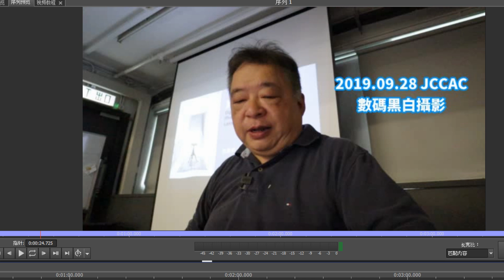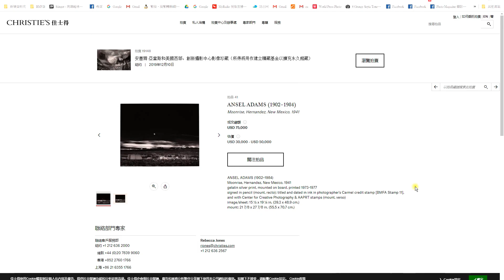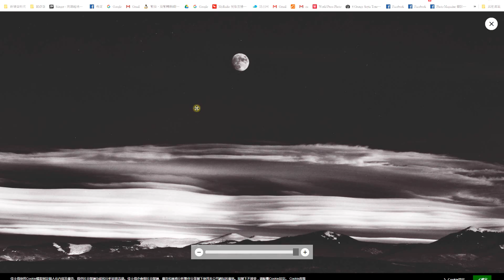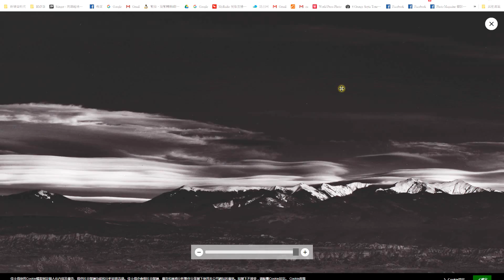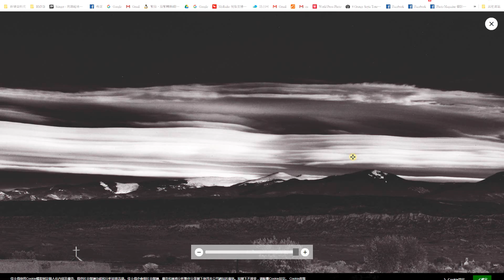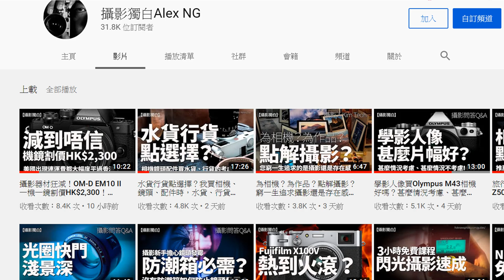出神入化、正在邊忽？Ansel Adams傳世作品點解咁正？大師秘技就是：一絲不苟，層層分明！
攝影大師Ansel Adams的黑白作品Moonrise是經典傳世佳作，但是這幅代表作品正在邊忽？這幅傳世作品點解咁正？本片放大逐忽同大家分析，其實大師秘技就是：一絲不苟，層層分明！